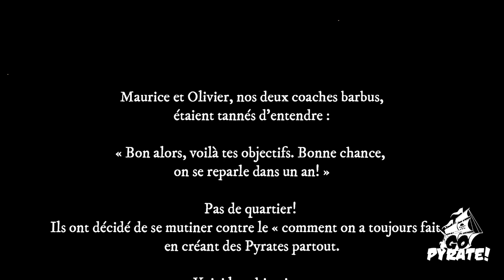Au diable les damnées évaluations annuelles ☠️ - Go Pyrate!, Le Podcast #36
Ahhh les évaluations annuelles. Cette période de terreur s'il en est une, parce que si on se fait évaluer une fois par an, faut se le dire, c'est que la rétroaction est pas une pratique commune, et qu'on a pas la moindre idée de ce à quoi ressemble notre performance. Même que pour certains, c'est la seule fois dans l'année qu'ils vont rencontrer leur patron!

Robuste vestige du siècle passé, les évaluations annuelles n'ont jamais été aussi peu appropriées pour le monde du travail. Mais elle existent encore. Ce sont des dures à cuire.

C'est pourquoi il nous fait grand plaisir, comme toujours, de passer cette pratique vétuste de la gestion traditionnelle au tordeur dans l'épisode d'aujourd'hui.

Mais, comme on est de gentils pyrates, on propose aussi 4 alternatives aux évaluations annuelles. Ces alternatives sont loins d'être parfaites, mais elles montrent des avantages certains par rapport au statu quo :

- L'évaluation 360
- Un hybride de 1-on-1 et d'évaluation annuelle
- L'autoévaluation en équipe
- L'évaluation en continu

Bonne écoute!